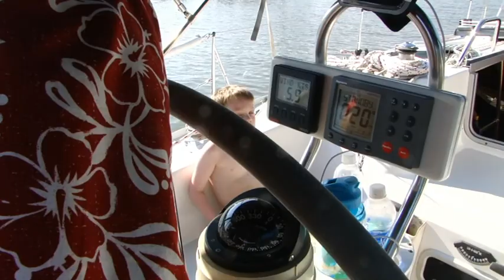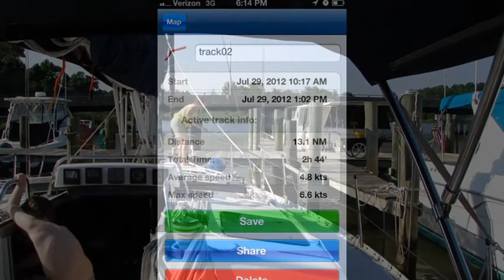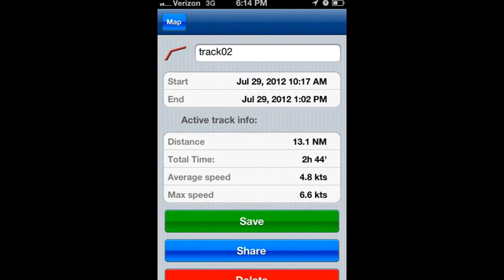Sunny Summer Sail to Tilghman Island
A nice Sunday Sail to Tilghman Island